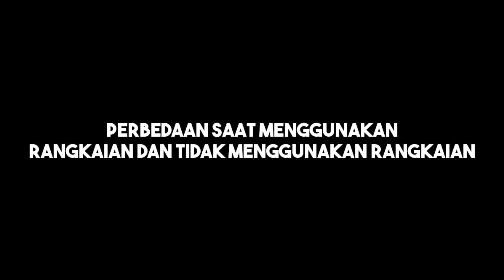How To Setup Rig For Fishing ( Fishing Planet )